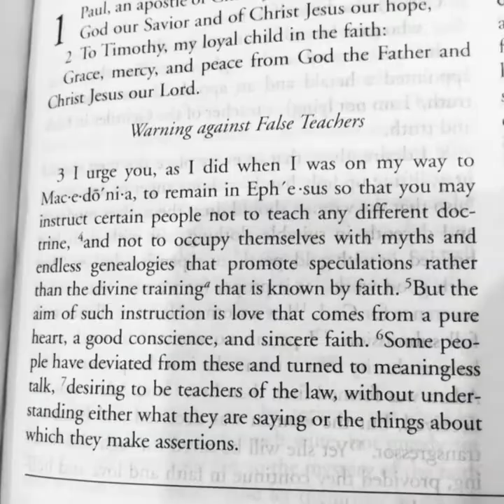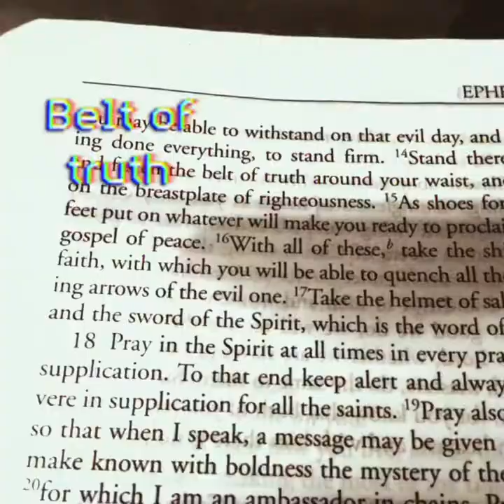1 Timothy 1:18-20 - 2 Minute Bible Study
18 I am giving you these instructions, Timothy, my child, in accordance with the prophecies made earlier about you, so that by following them you may fight the good fight, 19 having faith and a good conscience. By rejecting conscience, certain persons have suffered shipwreck in the faith; 20 among them are Hymenaeus and Alexander, whom I have turned over to Satan, so that they may learn not to blaspheme.

The Holy Bible: New Revised Standard Version. (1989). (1 Ti 1:18–20). Nashville: Thomas Nelson Publishers.